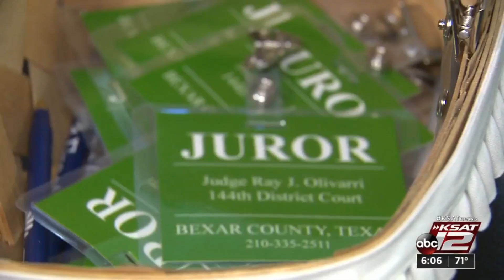Bexar County DA says he’ll retry case after mistrial declared for accused killer of Trinity chee...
After nine hours of deliberation over two days, the jury in the Mark Howerton murder trial could not reach a unanimous verdict and a mistrial was declared late Thursday afternoon.